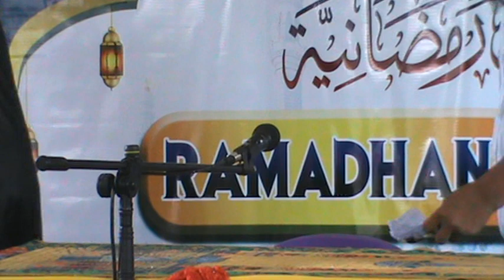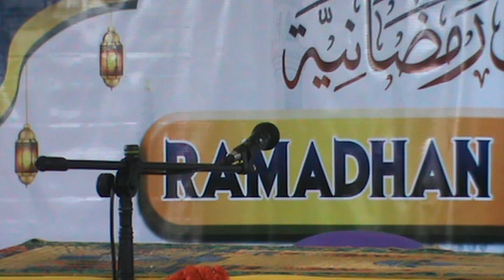SMFI-Ramadan Symposium - Mar 25, 2023 - PART 2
Traditional symposium during Ramadan held at the complex of Hja Puraida Abao Arab in Suterville, Zamboanga City. This type of symposium is being held every Thursdays, Saturdays and Sundays under the leadership of Al-Ustads Khadraji "Guru Bata" Tapsi, (SMFI-Ameer/President).